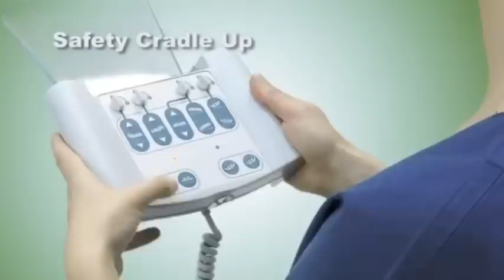A bed that automatically turns the patient? Yes... SmartCare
The SmartCare System repositions immobile patients at risk of Pressure Ulcers (Bedsores) automatically, without them being touched.
The Bed is fitted with a Safety Cradle that supports the patient at any angle so there is no sensation of "Lean" and no "Skin Shear".
SmartCare provides vastly improved patient outcomes, reduced Carer workloads and reduced costs to Providers.